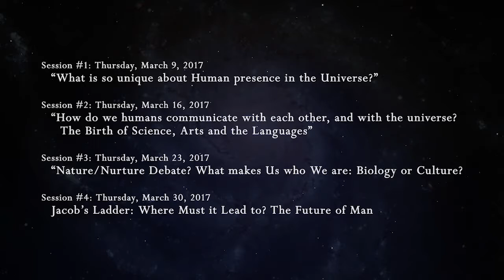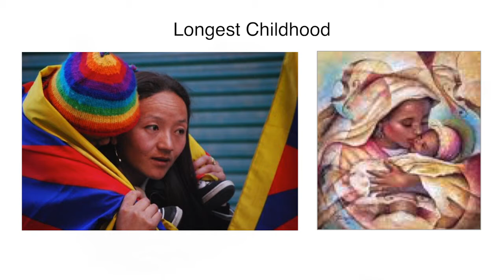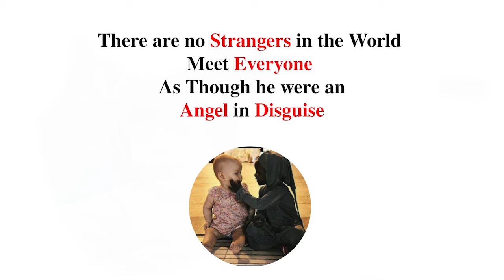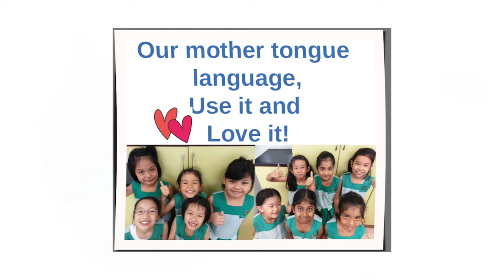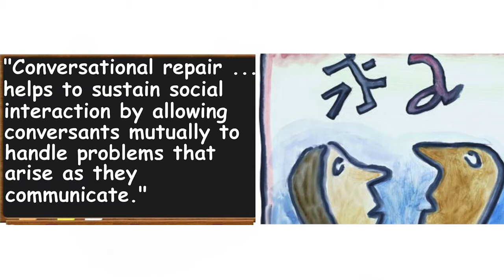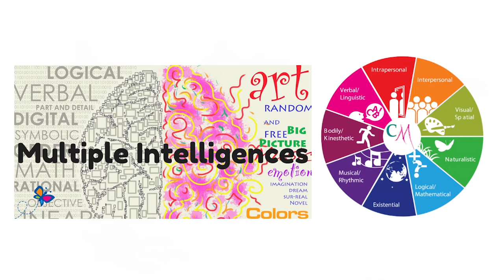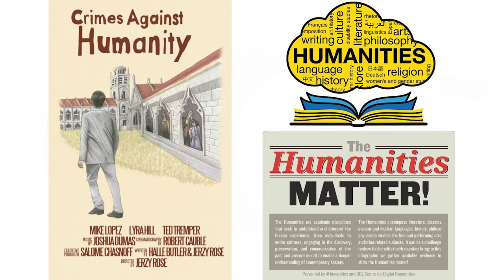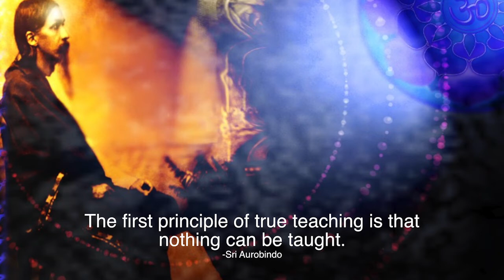Wonders of Communications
Wonders of Communications Prof  Sehdev Kumar